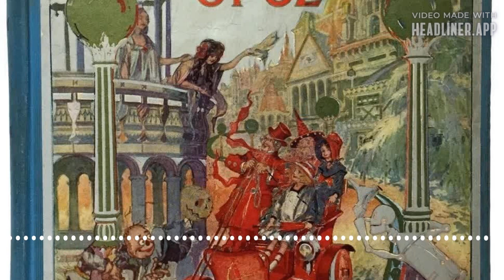Chapter 29: How Glinda Worked a Magic Spell | Bedtime in the Public Domain